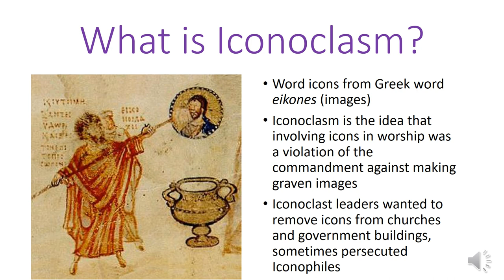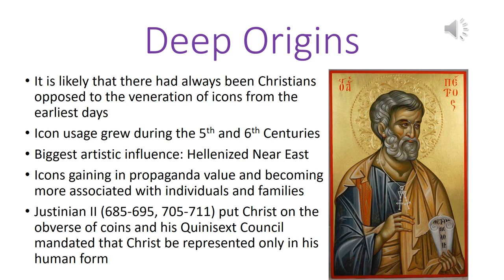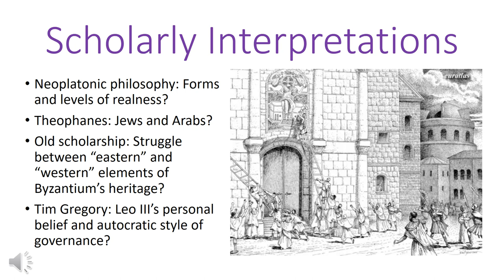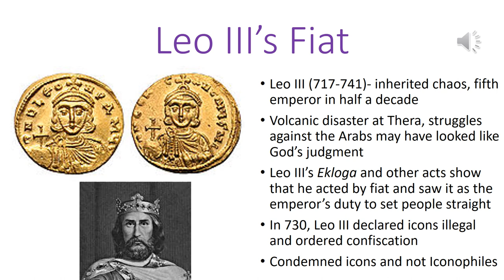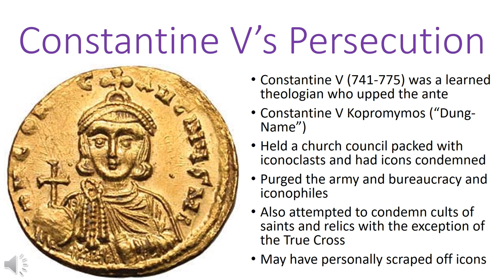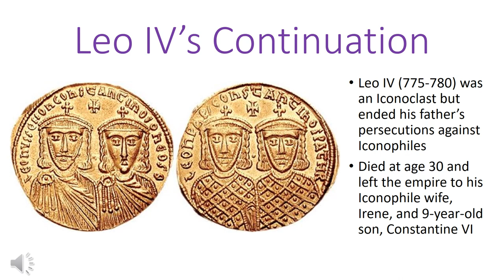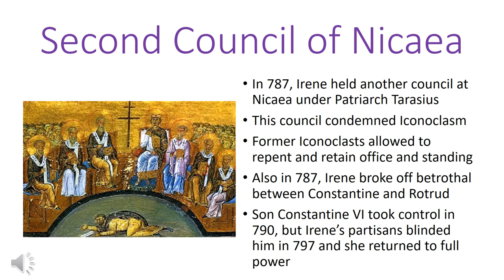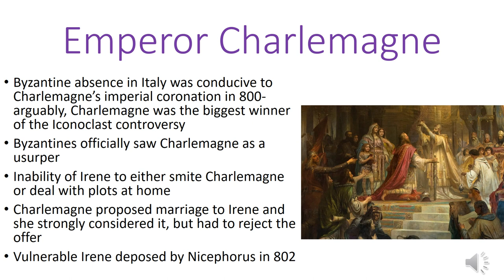First Iconoclast Controversy, 726-787 CE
In this video, I explore the first outbreak of iconoclasm in the Byzantine Empire and talk about the impact that it had on the course of both Byzantine and Western European history.